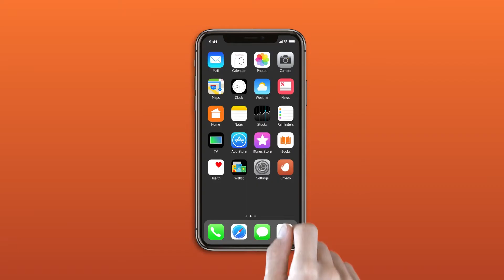After Effects Template: Responsive Web Promo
Adobe After Effects 2019 and above Compatible Project
Premiere Pro 2021 – 2022 Compatible Project
11 Real Footage Shots
Each Shots is about 8 sec
Fast Render